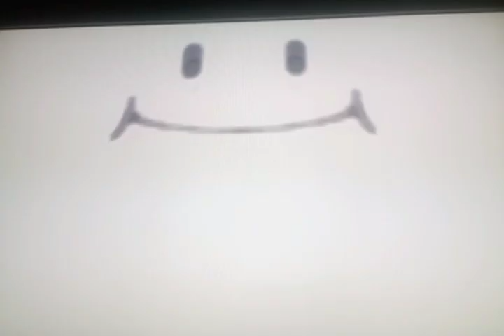lets watch Mario Party 1 CPU Tournament 50 Turns wario darf es von Sgt spiderkill